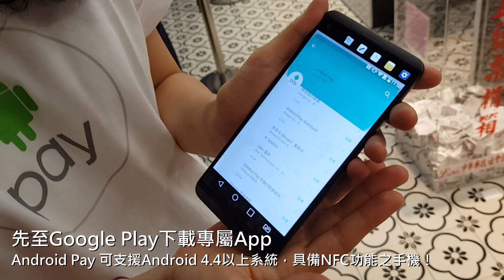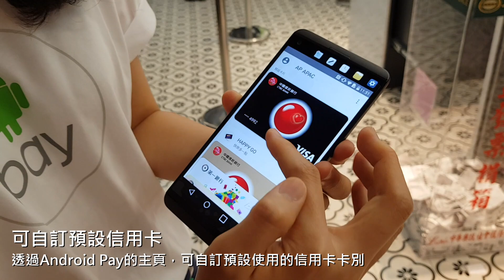Android Pay 正式登台！來看看詳細功能介紹與實際使用示範！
在2015年推出的「Android Pay」是由過去的「Google電子錢包」為基礎所建立的電子支付系統，陸續在美國、英國、新加坡、澳洲與香港…等地上線，是在今日（6/1）正式上線的台灣也是Android Pay新開放的12個國家。目前Android Pay可支援Android 4.4以上版本並具備NFC功能的手機，目前台灣僅開放中國信託與第一銀行的信用卡登入綁定，後續也將會有安泰銀行與華南銀行兩家加入。除了信用卡登錄之外，Android Pay目前也支援HAPPY GO卡登錄，以數位卡的方式顯示條碼，作為消費集點使用。

基本上Android Pay的使用方式，與先前已開放的Samsung Pay和Apple Pay很類似，都是透過專屬的App來綁定支援銀行的信用卡，並透過銀行認證，在手機中產生一組虛擬卡號，可以確保消費者的用戶資訊外洩。Android Pay 的交易認證採用NFC與感應式刷卡機進行連線和資料傳輸，但比較不一樣的是只要手機在解鎖狀態下，只需要將手機NFC天線碰觸刷卡機感應區，即可完成交易，而不需要另外開啟應用程式進行其他的二次驗證，操作上要比Samsung Pay和Apple Pay更為簡單一些。

．錄製器材：Samsung Galaxy S8+